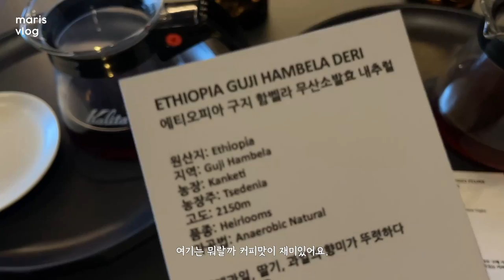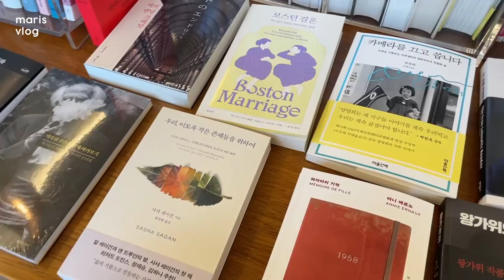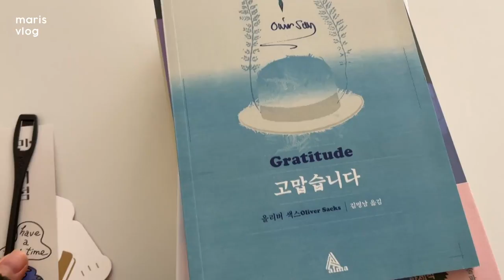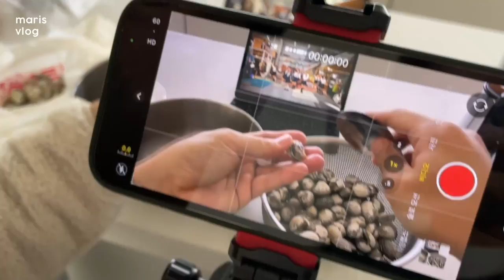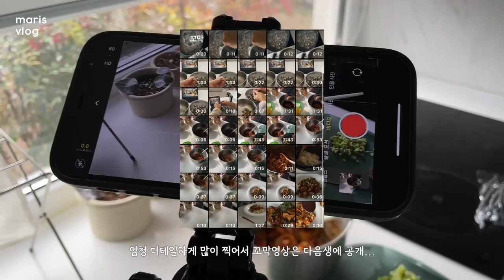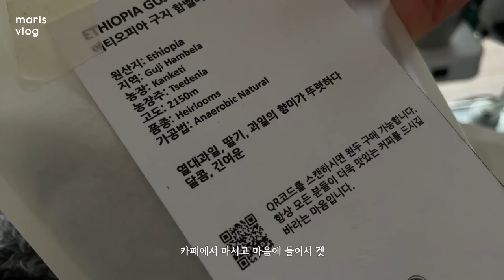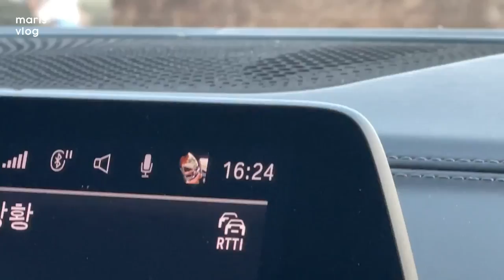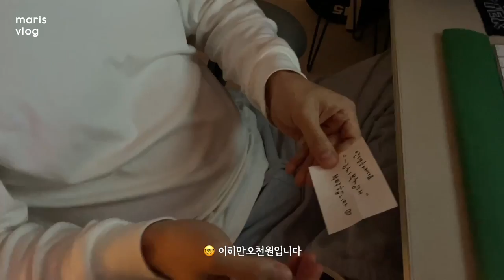다시 시작된 탄수화물 폭주 라이프, 재료넣고 끓이기만 하면 되는 토마토라면, 엉클프레즐하우스, 카페성지, 제주 삼다수숲, 만춘서점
여러분~ 명절 잘 보내세요!
구정 연휴라 브이로그를 많이 안 보실 것 같지만
언제라도 이 영상을 봐주신 분들 모두
복 많이 받으세요!

04:21
엉클프레즐하우스

05:12
만춘서점

00:27
카페 성지

12:32
토마토라면

BGM 🎵
Kicktracks - Fat Banana
Energy Plus - Come On Everyone
Beò - Only for You